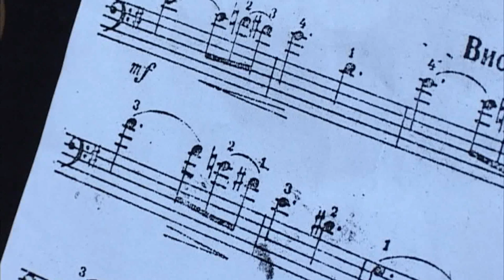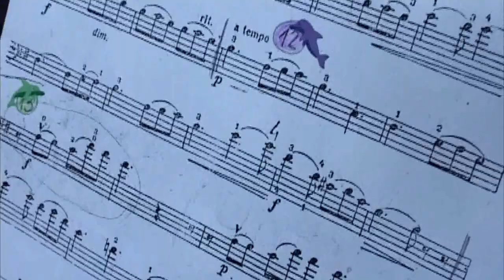2019-06-06-A Magyar Állami Operaház nagykövete a Szabadkai Zeneiskolában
Temesi Mária, a Magyar Állami Operaház nagykövete vendégeskedett ma a Szabadkai Zeneiskolában.